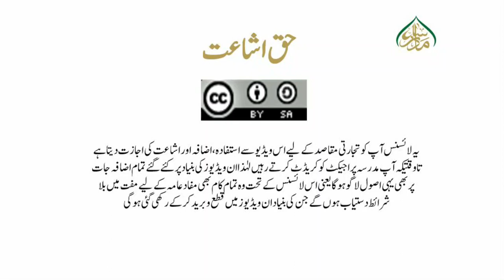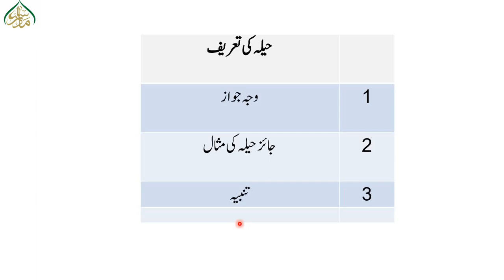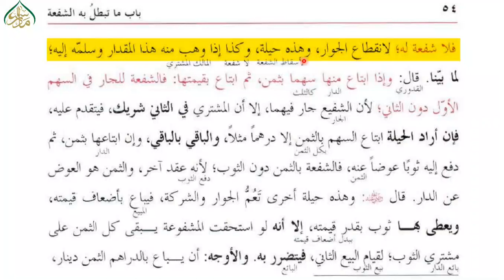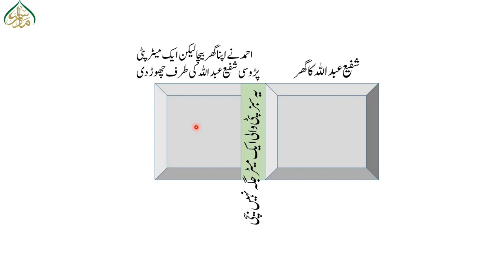ھدایہ رابع،سبق55،جب ایک ذراع چھوڑ کر گھر بیچنے کاحیلہ کیا(حصہ اول )/55:AL HIDAYAH part 04LESSON